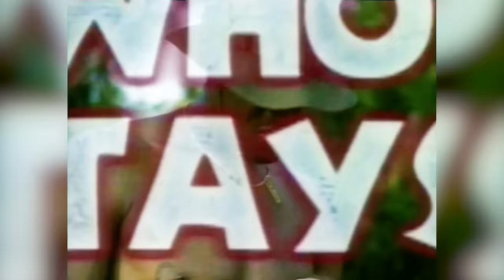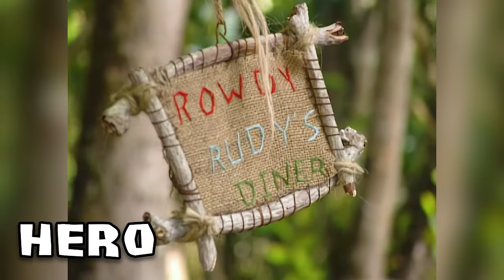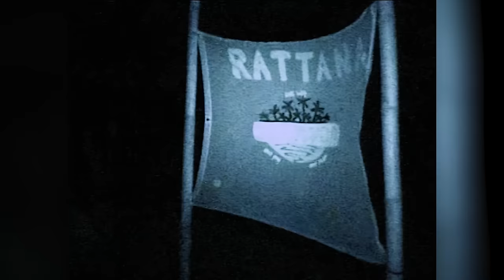The Grumpy Navy Seal: The Story of Rudy Boesch – Survivor: Borneo/All-Stars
Rudy Boesch, the grumpy Navy Seal won America's heart in his first season playing Survivor. How close was he to winning and has there ever been anyone like him since? Let's find out.

00:00 - Introduction
05:40 - Rising Action
11:29 - Rising Action Part Two
23:01 - Climax
25:31 - Resolution
26:59 - All-Stars